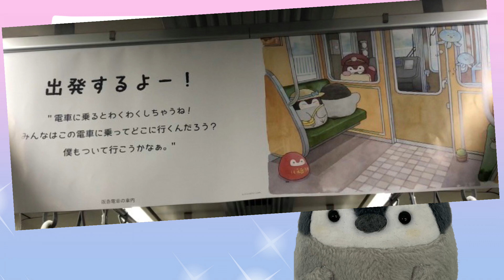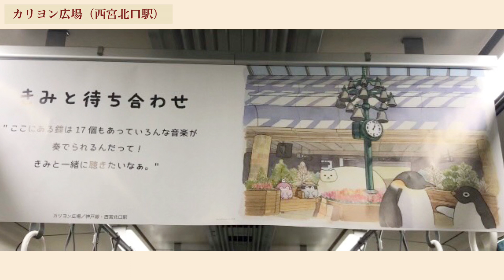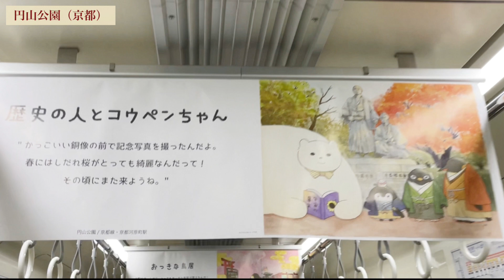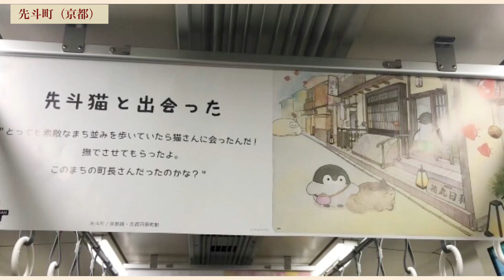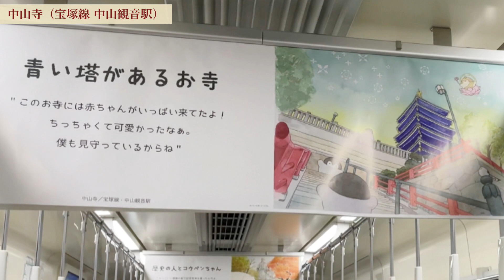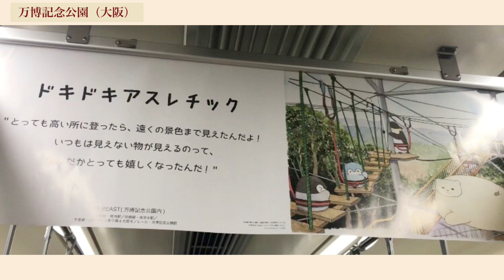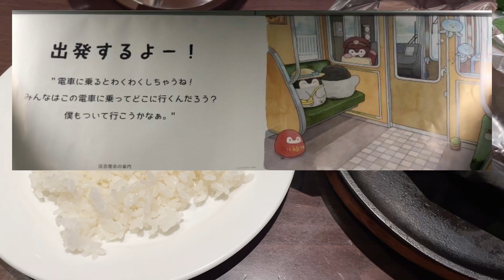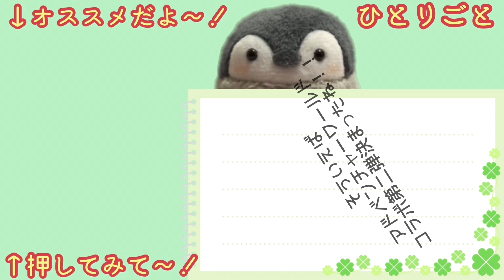【全箇所収録】コウペンちゃん×阪急コラボ聖地巡礼ツアー【驚愕のイラスト再現率】/るるてあ/正能量企鵝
コウペンちゃん号の中吊り広告の聖地巡礼ツアーです🐧✨

詳しく紹介できなくて申し訳ございませんが
少しでも旅行気分を味わっていただければ幸いです🍀

【SNS関連】